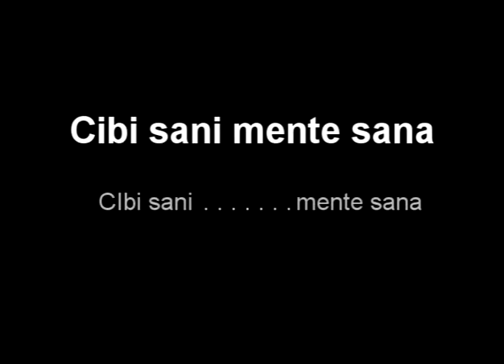Cibi sani mente sana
Food stop motion